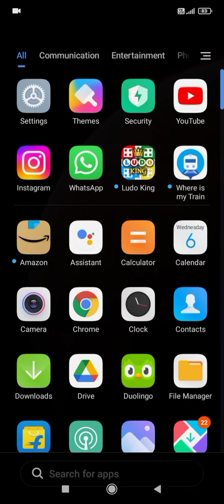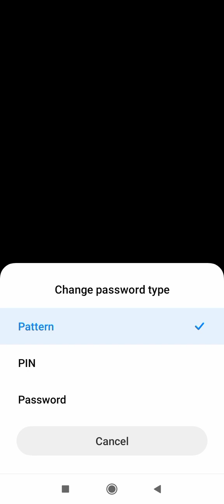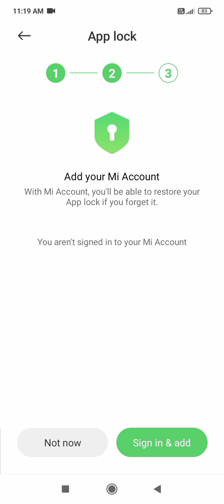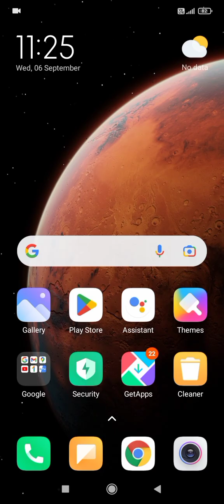How to set app lock in Redmi 9 phone | app me lock kaise lagaye | whatsapp me app lock kaise lagaye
Redmi 9 phone me app lock kaise lagaye || app me lock kaise lagaye || app par lock kaise lagaye

Hello dosto aaj ki is video me Maine aapko bataya hai ki aap redmi 9 mobile me app par lock kaise lagaya jata hai.

Your Queries-
app lock kaise kare
Phone ki setting se app lock kaise lagaye
Mobile ke setting se aap lock kaise lagaya jata hai
Apne phone mein kisi app par lock kaise lagaen
Apne phone mein sare app par lock kaise lagaen
Hum apne phone mein app par lock kaise lagaen

Mr shreyansh singh - SELEUCUS BHAI Bihar (Bharat)seleucusbhai